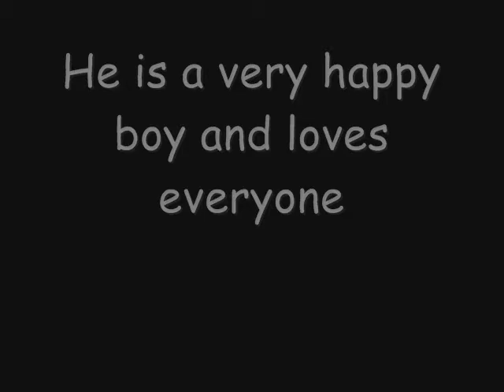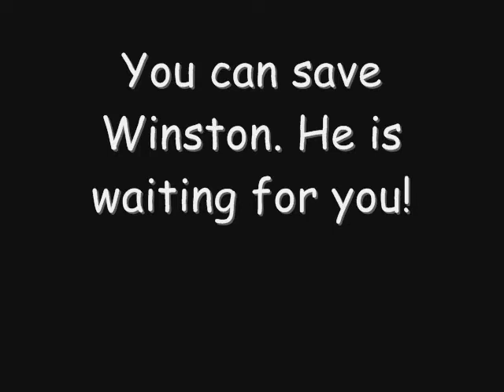Winston - Adoption Video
Meet Winston. He is currently up for adoption at the OSPCA S.D.& G. Branch in Cornwall. He has been at the shelter for over a month waiting for his turn to be adopted. This "happy for lucky hound" is in need of a home.